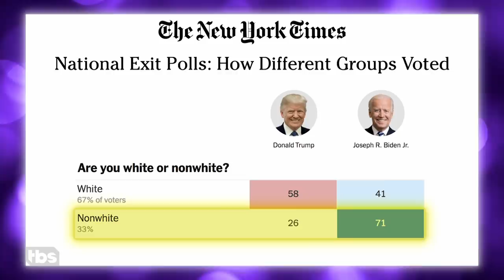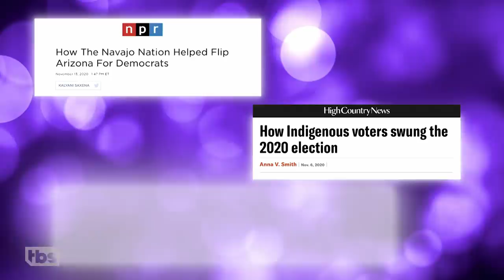Full Frontal Daytime Edition! | Full Frontal on TBS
It’s the dawn of a brand new day in our nation...and a brand new daytime show! Sam’s positivity is at an all time high and to celebrate she’s spending time with some of her favorite people. the activists who helped save our democracy! Featuring LaTosha Brown, Nada Al-Hanooti, Sheyla Street, Tara Benally, Luis Velasquez.

This piece was produced by Amber Watson with Annie Kopp and edited by Jesse Coane.

SamBee.com